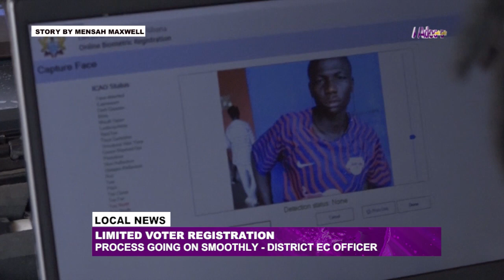Limited Voter Registration: Processes going on smoothly - District EC Officer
The Electoral Commission on Tuesday, May 7, begins the limited voter registration exercise for first-time voters and persons who wish to own a voter card.

The 21-day exercise will end on May 27, 2024.

According to the Ashiedu Keteke District Electoral Commission Officer, Mr. Eric Boadi Okyere, everything is going smoothly so far.